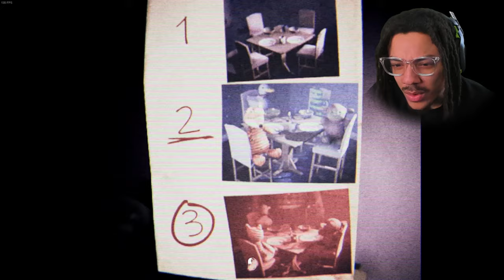THE SCARIEST INDIE HORROR GAME IVE PLAYED!!! | Psalm 5:9-13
THE SCARIEST INDIE HORROR IVE PLAYED!!! | Psalm 5:9-13 (FIRST PLAYTHROUGH)

psalm 5:9-13 horror game,psalm 5:9-13 full game,THE SCARIEST INDIE HORROR IVE PLAYED!!! | Psalm 5:9-13,dashiegames,berleezy,coryxkenshin,indiehorrorBerleezy,iBerleezy,Gameplay,Walkthrough,Lets Play,Comedy,Commentary,Hilarious,psalm 91,psalm horror game